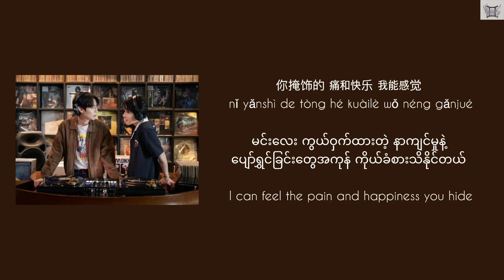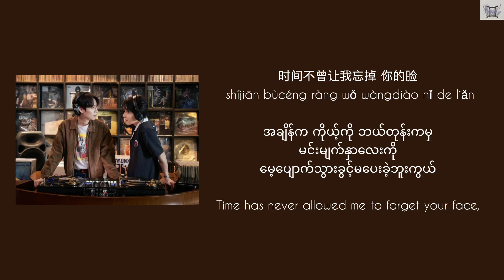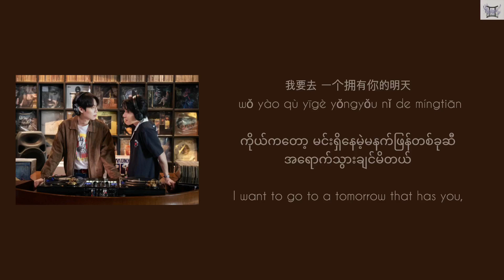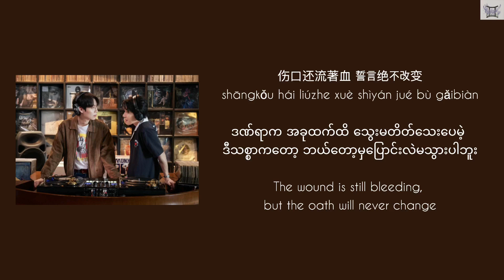(Kiseki：Dear to me 奇蹟 Opening OST lyrics) 擁有你的明天 (Yǒngyǒu Nǐ de Míngtiān) - 溫璽揚CÉON, 莊昱凡YuFan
မင်းရှိနေမဲ့ မနက်ဖြန်
A Tomorrow That Has You
擁有你的明天 (Yǒngyǒu Nǐ de Míngtiān)
溫璽揚CÉON, 莊昱凡YuFan
(Kiseki：Dear to me 奇蹟 Opening OST)